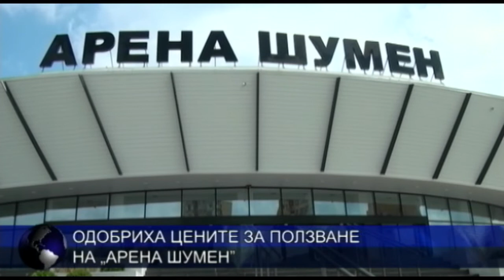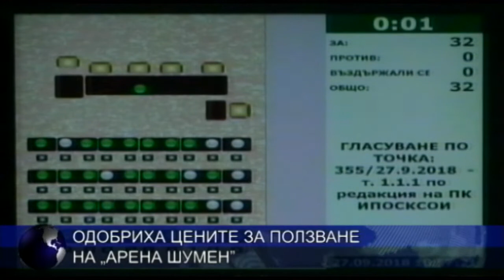ЦЕНТРАЛНА ЕМИСИЯ НОВИНИ 27 09 2018